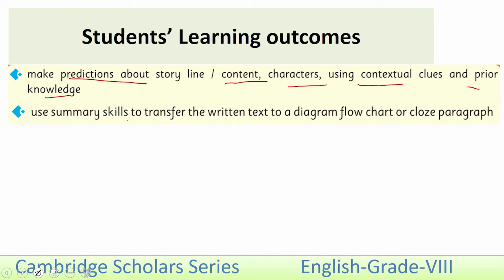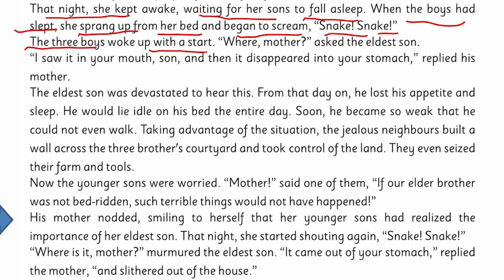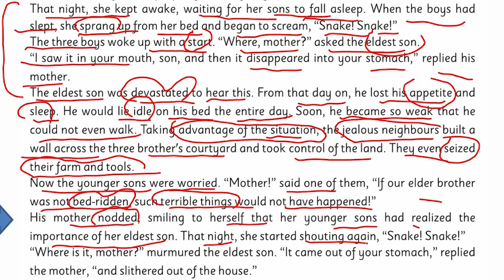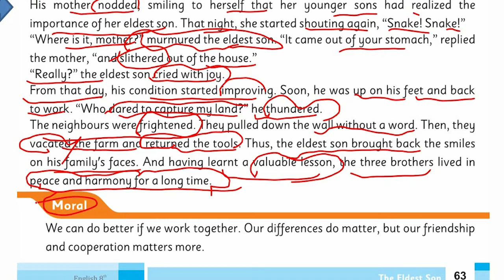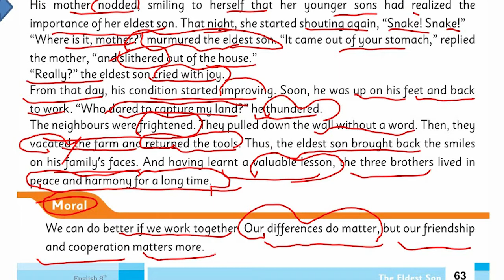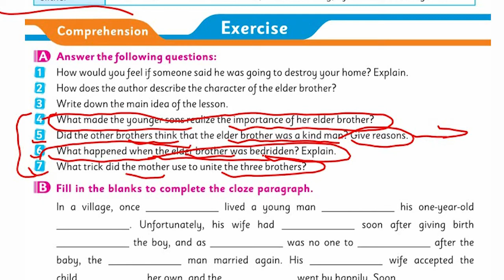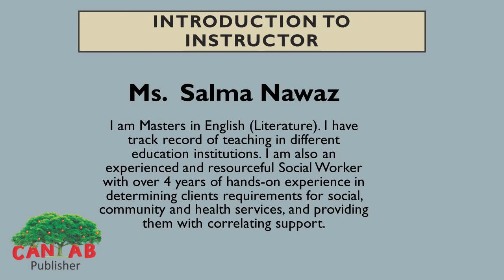English Class 8 Chapter 5 Lecture 4